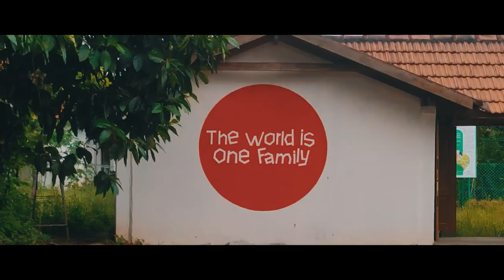Lokame Tharavadu Alappuzha 2021